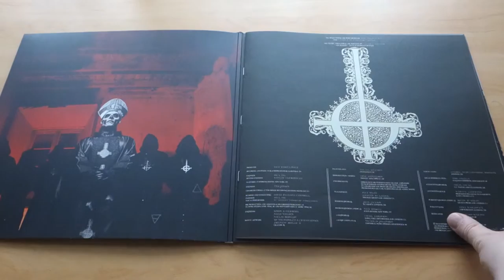Ghost - Infestissumam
Scandinavian only PURPLE vinyl & 12 pages booklet. Limited Edition 1000 copies.